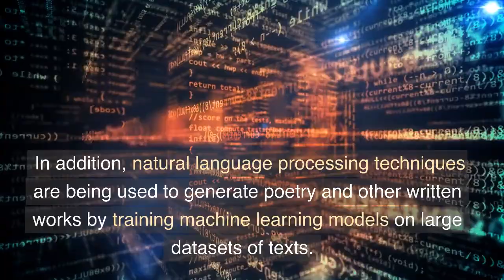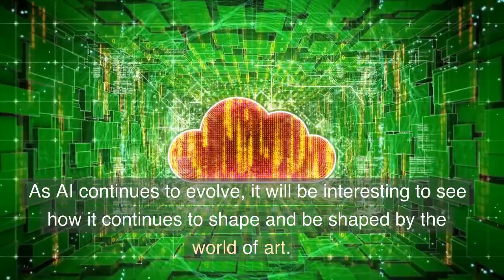From Music to Painting: The Role of Artificial Intelligence in Modern Art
In this video, we explore the intersection of artificial intelligence and art. From machine learning algorithms that generate visual artwork to natural language processing techniques that create poetry, we examine the ways in which AI is being used to create and assist in the creation of art. We also discuss the potential impacts of AI on the art world, including how it may change the role of the artist and raise ethical questions about credit and bias. Join us as we delve into the exciting and complex relationship between AI and art.